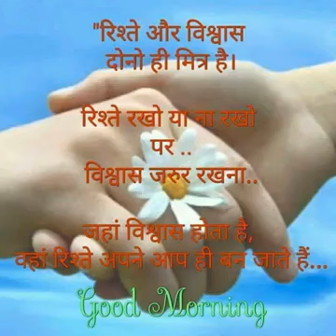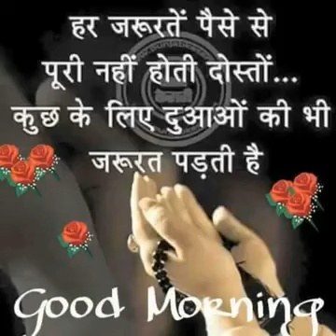12 September 2017